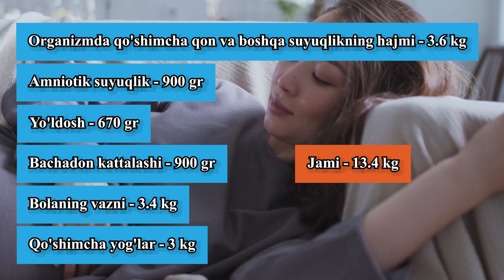Homiladorlik davomida vazn nima hisobiga oshadi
Ba'zi homilador ayollar keskin semirib ketsa, boshqalar meyorida vazn qo'shadilar. Bunga asosan ayolning gormonal salomatligi va ovqatlanish tarzi ta'sir qiladi. Agar organizmda gormonal disbalans bo'lmasa va homilador ayol to'g'ri ovqatlansa, homiladorlik davomida vazn oshishi quyidagicha namoyon bo'ladi:

✔️Bolaning vazni - 3.4 kg

✔️Bachadon kattalashi - 900 gr

✔️Yo'ldosh - 670 gr

✔️Amniotik suyuqlik - 900 gr

✔️Organizmda qo'shimcha qon va boshqa suyuqlikning hajmi - 3.6 kg

✔️Qo'shimcha yog'lar - 3 kg

❗️Jami - 13.4 kg.

Demakki, normal balanslashganhomiladorlikda ayolning vazni 13-15 kgga oshadi. Shuning uchun bunday ayollar tuqqandan so'ng tez o'z vazniga qaytadilar.